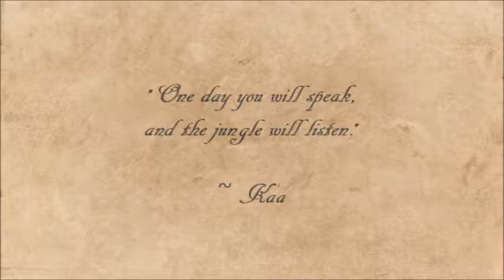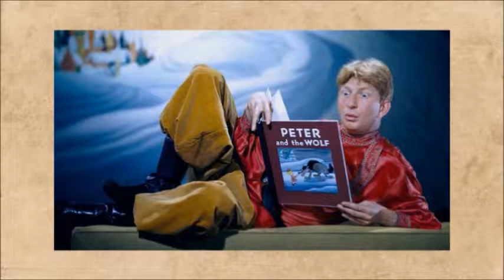Sterling Holloway (Winnie - the - Pooh) Documentary ~ Chapter Four